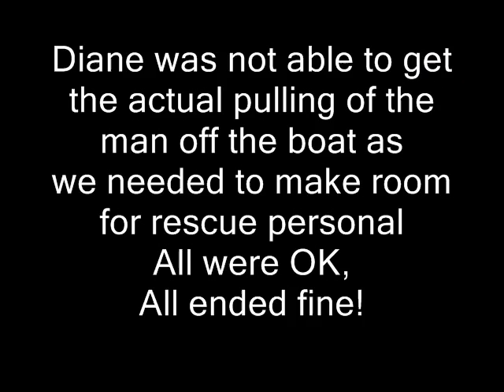Rescue in the Gulf of Mexico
A Storm at sea, high winds snapped the mast off the sailboat. Our cruise ship was able to rescue the sailor but the boat was lost.